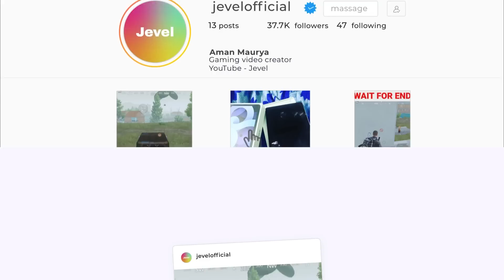जुल्फिकार VICTOR BGMI FUNNY COMMENTARY GAMEPLAY JEVEL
And here you will get bgmi funny commentary gameplay.